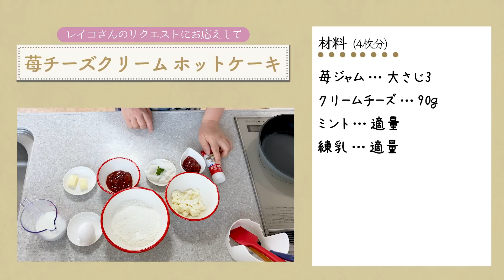おうちで簡単！朝が待ち遠しくなる激うま苺チーズクリームホットケーキの作り方【イチゴレシピ】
「苺チーズクリームホットケーキ」の作り方
【材料】
A
·ホットケーキミックス:1袋(180g)
·卵:1個
·牛乳:120ml(袋の水分の標示マイナス50mlくらい)
·いちごジャム:大さじ4
バター:適量
ミント:適量
練乳:適量
〈いちごチーズクリーム〉
いちごジャム:大さじ3

①ボウルにAを混ぜて生地を作る。
②フライパンにバターを溶かし、①の生地を４等分して丸く流し入れて両面焼き、器に盛り付ける。
③クリームチーズを練り、ジャムを練り合わせて②に添え、ミントをのせる。お好みでパンケーキに練乳をかける。

🌷運営
株式会社FIREBUG